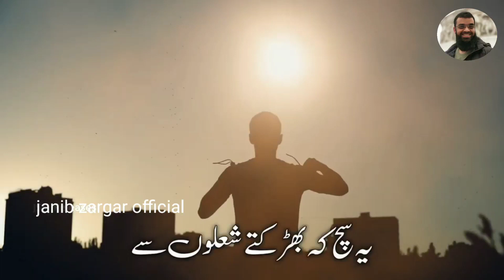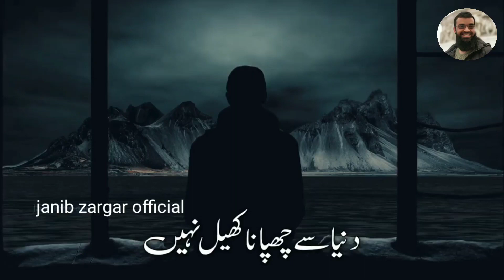اب یاد نہ آو رہنے دو، Like √ share √ subscribe √ janib zargar official